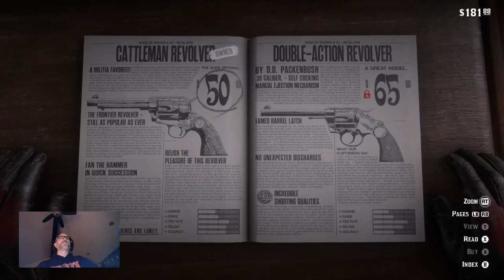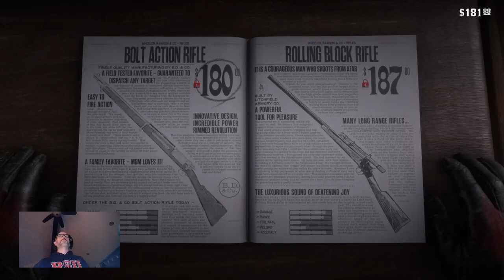RDR2 Day 3 of being a cowboy...